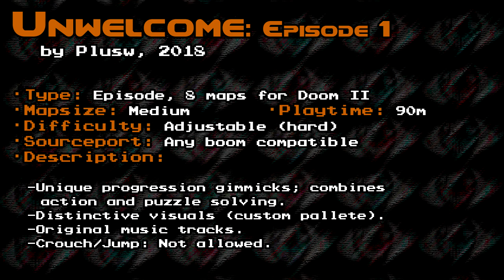[Doom] Unwelcome: Episode 1 (2018)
Blind play-through of Map01.